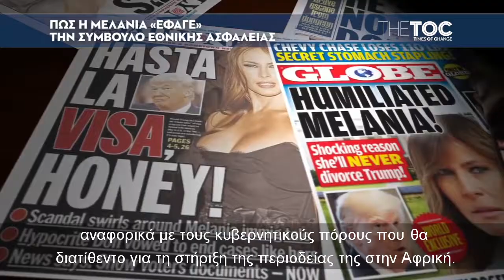Πώς η Μελάνια «έφαγε» την σύμβουλο Εθνικής Ασφάλειας